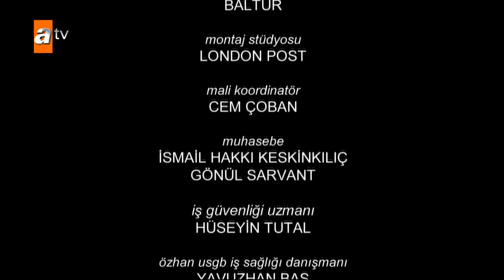Eşkıya Dünyaya Hükümdar Olmaz 74. Bölüm | HD İZLE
Eşkıya Dünyaya Hükümdar Olmaz HD bölümleriyle yeniden sizlerle!